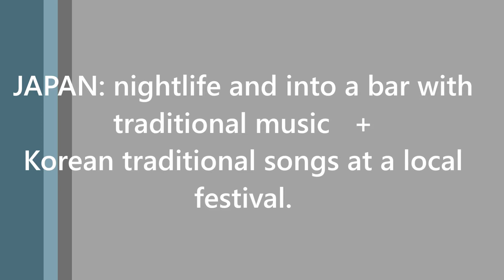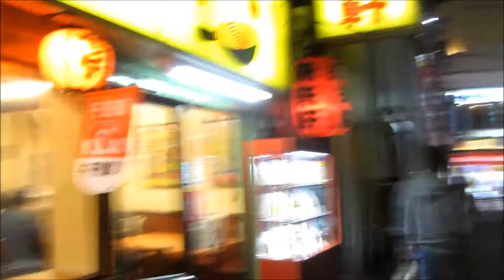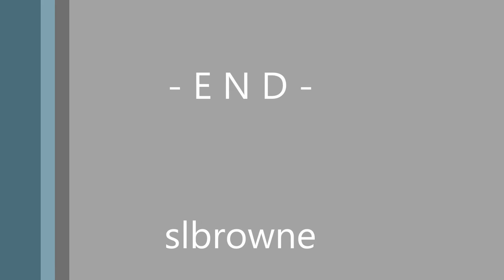JAPAN: NIGHTLIFE & BAR - traditional music +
Walk to a lovely bar in a side alley in Omiya nightlife district with traditional, live music. The bar concept and music relates to an island south of Kyushu (Okinawa?) . Also, some nice Korean singing at a local festival outside of Busan...with brief dodgy camerawork due to that ole Korean shochu liquor.